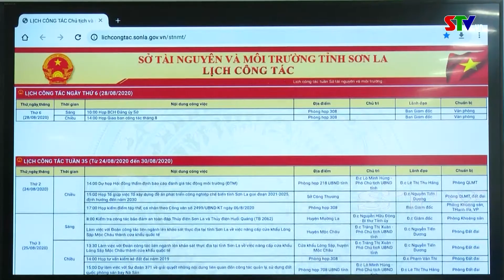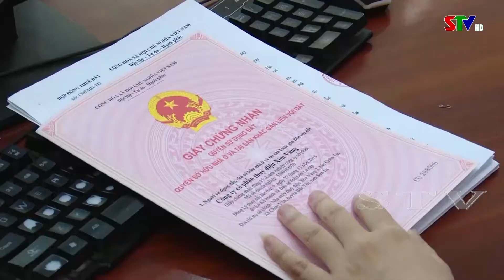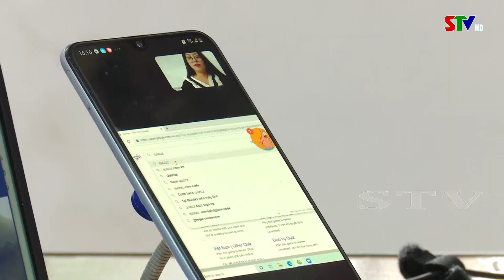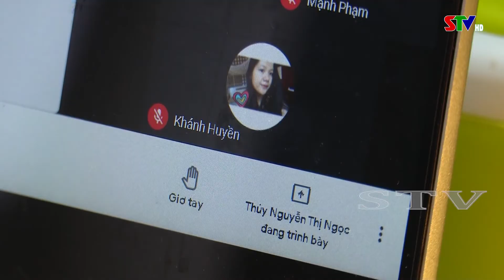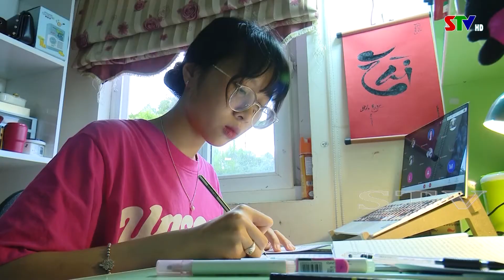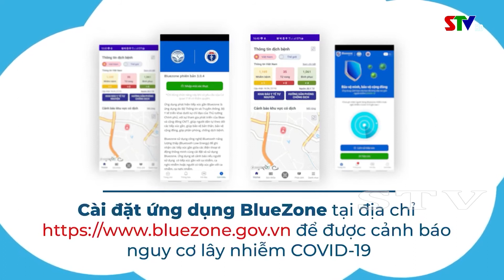Chào ngày mới 22/6/2021